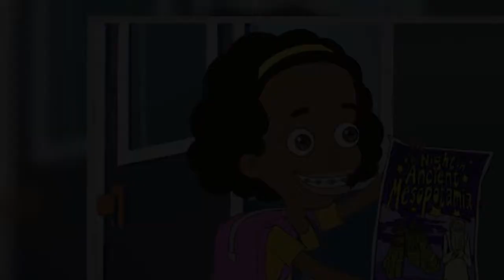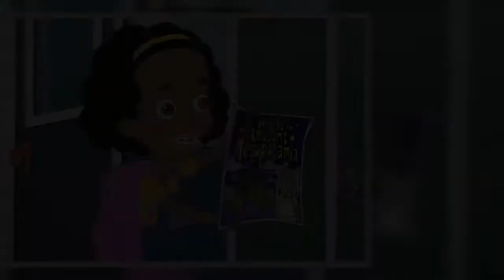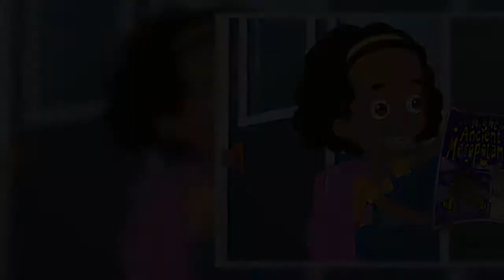The Simpsons will no longer use white actors to voice non-white characters